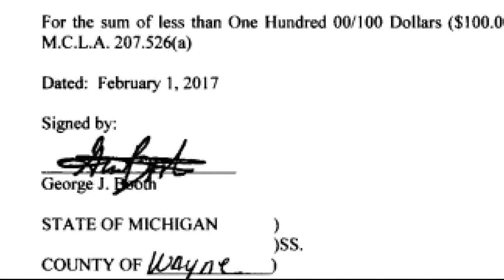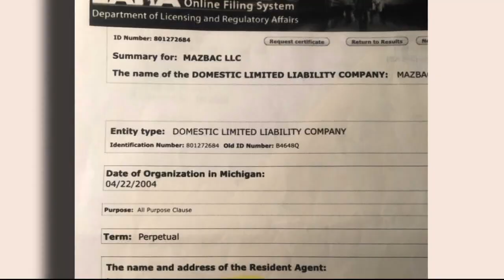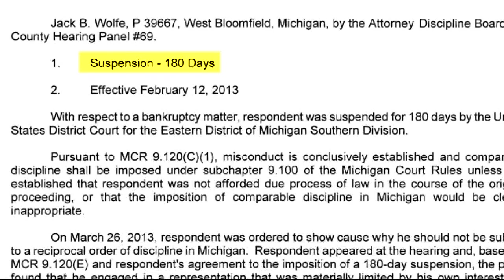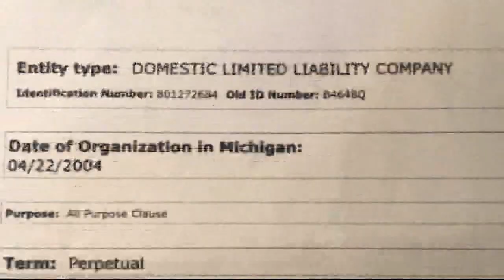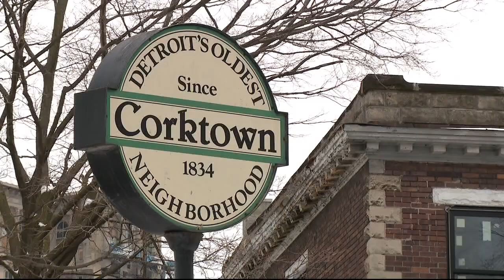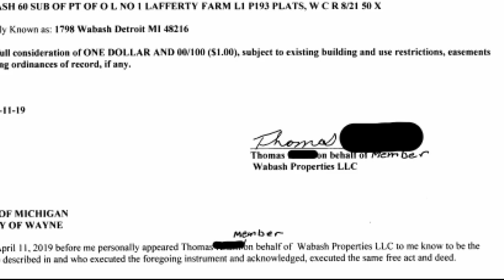Ex-lawyer knee-deep in dirty deeds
Fox 2 Detroit 2021